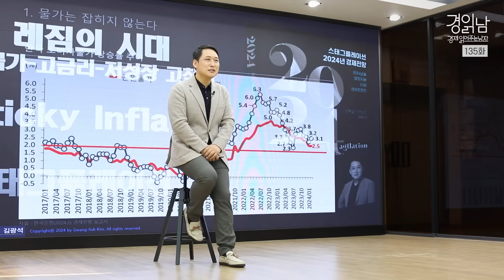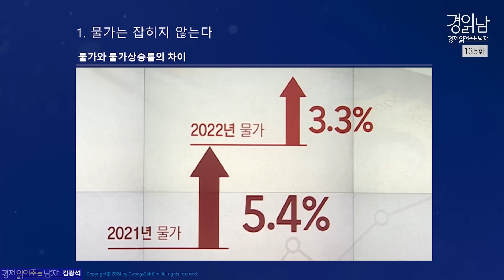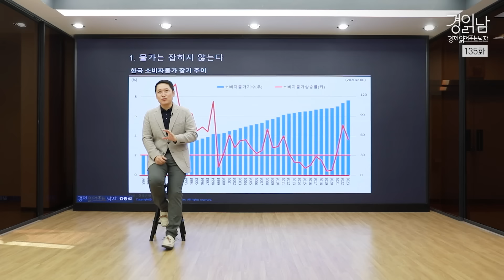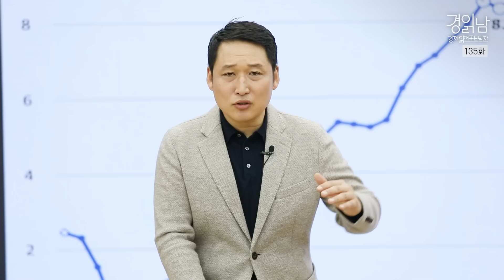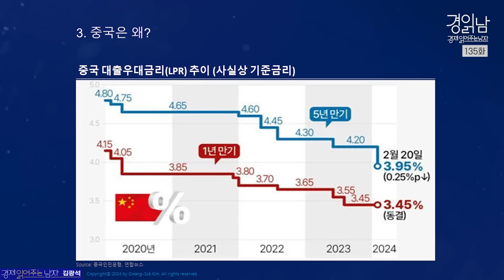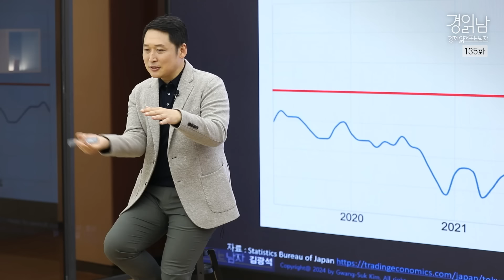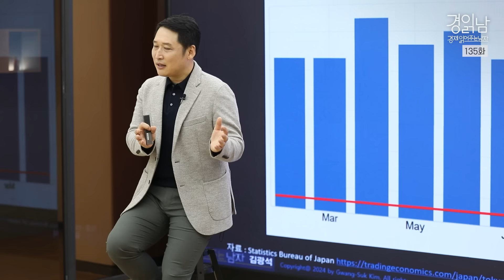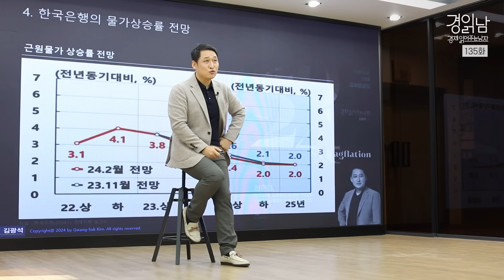[경읽남 135화] 물가는 잡히지 않는다. 연내 기준금리 인하 가능한가?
[주요내용]
1. 물가는 잡히지 않는다
2. 물가상승률은 왜 잡히지 않는가?
3. 중국은 왜?
4. 일본은 왜?
5. 한국은행의 물가상승률 전망